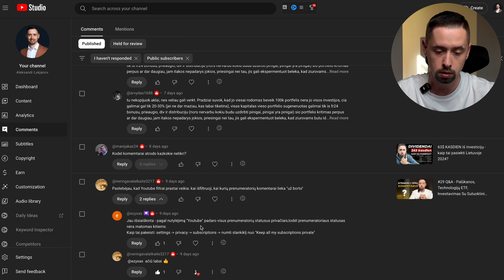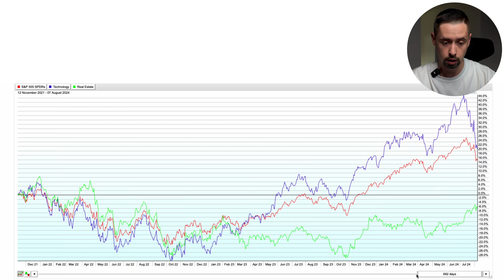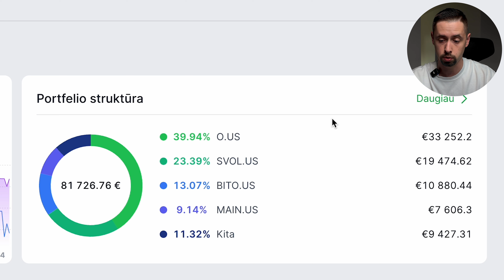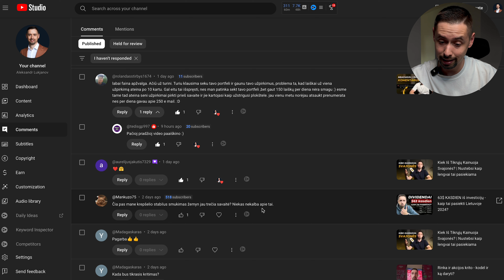#31 Q&A - Sėkmingiausias S&P500 Sektorius, Paskolos Pigesne Valiuta, Rinka po JAV rinkimų ir kt.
Investavimas prasideda nuo taupymo - pradėk efektyviai taupyti ir gauk iki 8.76% už pinigų laikymą!

Susikurk nemokamą paskyrą Freedom24 platformoje ir gauk:

- 3.61% metinių palūkanų už likvidų depozitą Eurais
- 5.34% metinių palūkanų už likvidų depozitą Doleriais
- Asmeninę pagalbą.

Prieš priimdami sprendimą investuoti į konkrečias finansines priemones, turite patys ar padedami sertifikuotų konsultantų įvertinti savo investavimo tikslus, priimtiną riziką ir kitas Jums reikšmingas aplinkybes, taip pat įvertinti, kad, esant infliacijai, pasikeitus rinkos palūkanų normai ar įvykus tam tikriems įvykiams, kurie nepriklauso nuo platformų valios ir veiksmų, gali sumažėti Jūsų investicijų vertė. Jei investuojate į finansines priemones užsienio valiuta, keitimo kursų pokyčiai gali turėti įtakos Jūsų investicijų grąžai.

Turinys:
00:00 Klausimai ir atsakymai
00:49 Public subscribers
02:02 Mano portfelio kopijavimas
08:09 Etoro
10:32 Mano portfelio sekimo pranešimai
14:03 Vertybinių popierių perkelimas
15:58 Core Satellite
16:43 Skirtingi instrumentai
19:12 Abbvie VS Main
22:40 VIXY
26:58 EPR properties
31:42 Svertiniai ETF ir NT
33:41 Ar gali žmonės skolintis pigią valiutą
34:37 Rinka po JAV rinkimų
36:21 VIX,SVOL atitikmenys Europoje
39:55 Kodėl renkuosi Freedom24
43:19 Labiausiai performinęs S&P500 sektorius